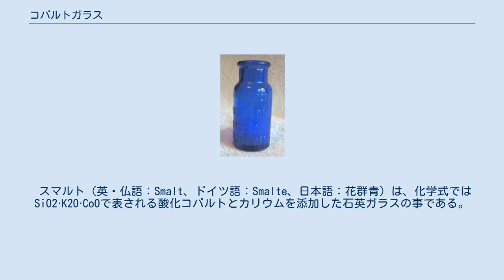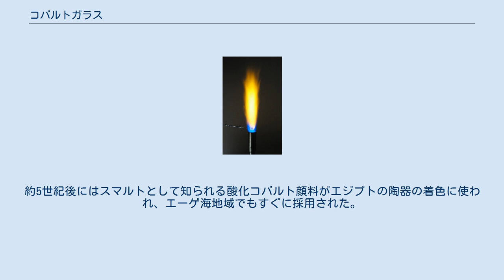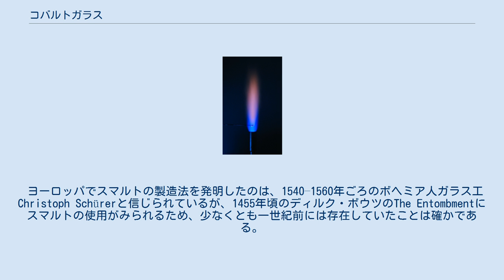コバルトガラス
コバルトガラスの小瓶 コバルトガラス（cobalt glass）とは、一般的に酸化コバルトや炭化コバルト含むコバルト化合物を含有する青色のガラスのことである。
 500-700 nm の範囲に強い吸収を持つため、炎色反応の観察時に、ナトリウムに由来する 589 nm の輝線を吸収する光学フィルターとして利用されるほか、そのきれいな青色からガラス工芸などに使われる。
 スマルト（英・仏語：Smalt、ドイツ語：Smalte、日本語：花群青）は、化学式ではSiO2·K2O·CoOで表される酸化コバルトとカリウムを添加した石英ガラスの事である。
顔料や絵具として使用された。
 カラーインデックスでは、Pigment Blue 32、PB32、PB74として知られる、ルネサンス以降使用され、16世紀・17世紀に特に使われた無機顔料である。
この顔料は、乾性油によって変色する。
ほかの顔料でも起こりえるが、特にスマルトは顕著に変色する。
この変色する性質は当時既に知られていた。
 最も古い例としては、紀元前2000年ごろの古代メソポタミアでおそらく顔料として使われたアルミン酸コバルトガラスである。
約5世紀後にはスマルトとして知られる酸化コバルト顔料がエジプトの陶器の着色に使われ、エーゲ海地域でもすぐに採用された。
 絵画では、この色素は長い年月で薄れてしまうので、今日では使用されていない。
しかし、陶器に釉薬として使われた場合は長く色が保たれ、イタリアルネサンス期のマヨリカ焼き・デルフト陶器、中国明や元の時代の染付など、長い期間広い地域で使用されていた例を見ることができる。
 中国の陶磁器では、コバルトガラスが周王朝（1122-221 BC）の頃に発見され、スマルト釉薬は唐の時代以降使われるようになった。
コバルトは13世紀から中央アジアで顔料として使われた。
カラ・ホトの都市であるタングートでは、11世紀から13世紀のものとみられるスマルトを含んだ泥絵の破片が見つかっている。
 15世紀から17世紀のヨーロッパ絵画ではスマルトが一般的に使用され、今日に至っては色が抜けてしまっている。
 ヨーロッパでスマルトの製造法を発明したのは、1540–1560年ごろのボヘミア人ガラス工 Christoph Schürerと信じられているが、1455年頃のディルク・ボウツのThe Entombmentにスマルトの使用がみられるため、少なくとも一世紀前には存在していたことは確かである。